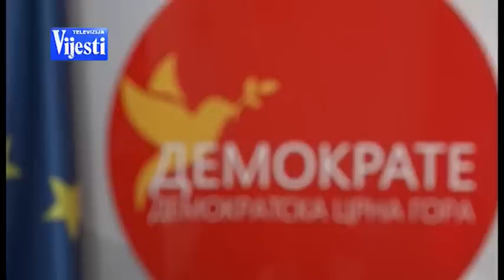VIJESTI U POLA 7 - PREDSJEDNIČKI KANDIDATI | Vijesti online